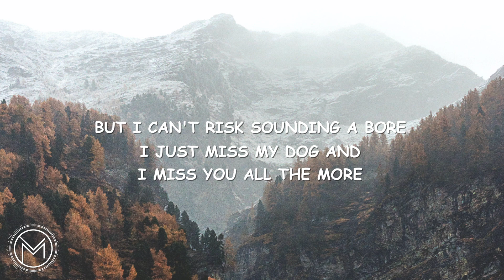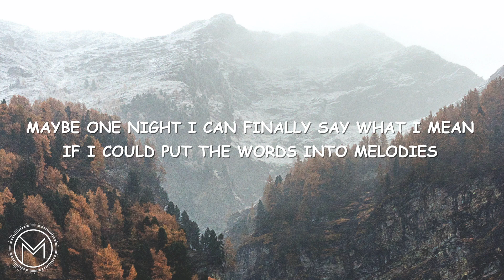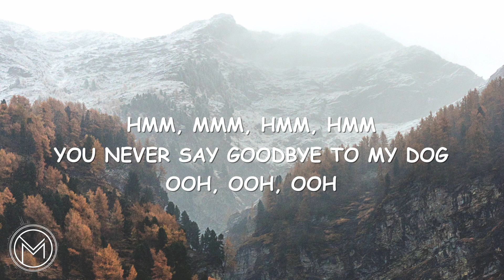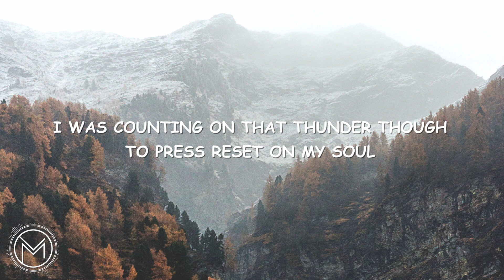Madeline The Person - August [Feat. Adam Melchor] [Lyric Video]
Lyrics:

You're too many states away
You never said goodbye to my dog
The one that died that loved you quite a lot
I wish I could complain to you
But I can't risk sounding a bore
I just miss my dog and I miss you all the more

I glued my fingers together
And you can't see the ground in my room
They predicted bad, bad weather
But I guess the sun shines 'cause you asked it to
I was counting on that thunder though
To press reset on my soul

But then you reached out and you held my hand through the phone
And suddenly, I don't feel so alone

You left me with only thе scent of you
So I keep meeting you in my dreams
Maybe onе night I can finally say what I mean
If I could put the words into melodies
Oh, it would be a beautiful song
But it's August now and its still just comes out wrong

But I guess the sun shines 'cause you ask it to

Hmm, mmm, hmm, hmm
You never say goodbye to my dog

And suddenly, I don't feel alone

Well it’s one, two, three, take my hand and come with me
Because you look so fine that I really wanna make you mine
I say you look so fine that I really wanna make you mine

Oh four, five, six, c’mon and get your kicks
Now you don’t need the money
With a face like that do ya

Big black boots
Long brown hair
She’s so sweet with her
Get back stare

Well I could see
You home with me
But you were with another man, yeah
I know we ain’t got much to say
Before I let you get away, yeah

I said, are you gonna be my girl

Oh yeah

Oh yeah

C’mon

Uh, be my girl
Be my girl
Are you gonna be my girl, yeah